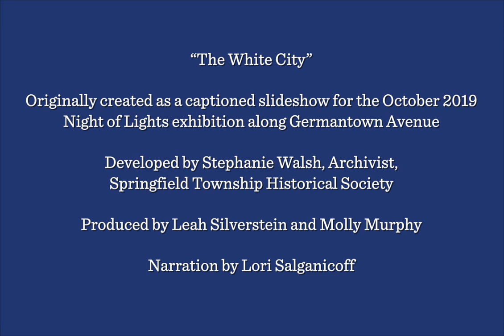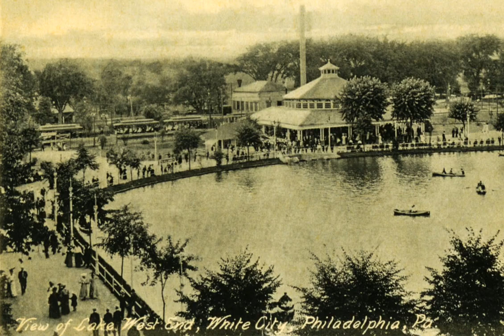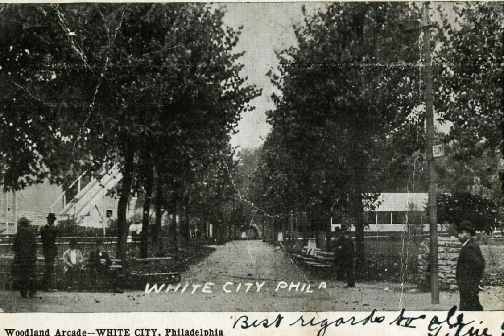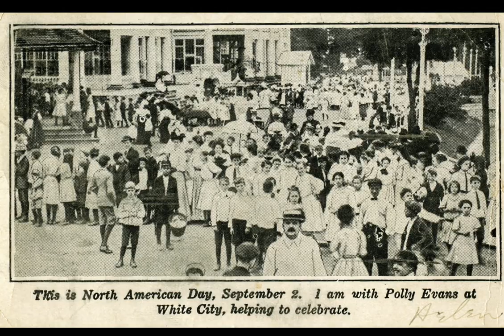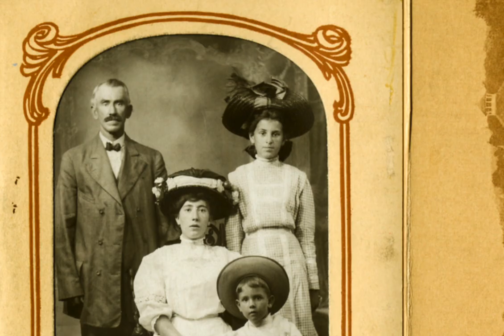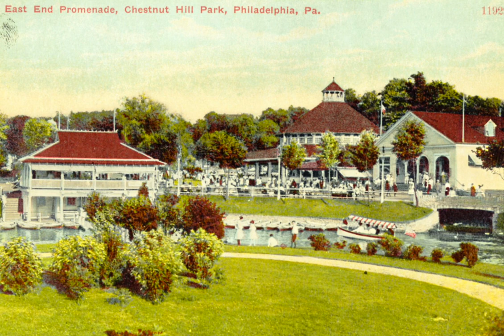History at Home: The White City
Developed by Stephanie Walsh, Archivist, Springfield Township Historical Society
Originally presented by the Chestnut Hill Conservancy
as part of the October 2019 Night of Lights exhibition